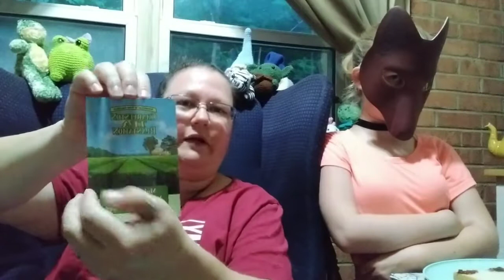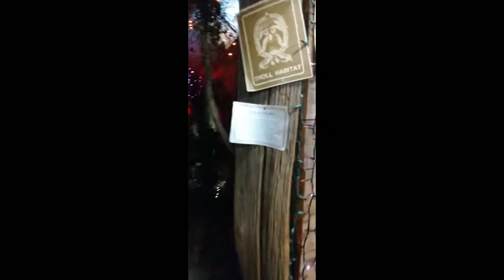Poor Farmers Farm trip.